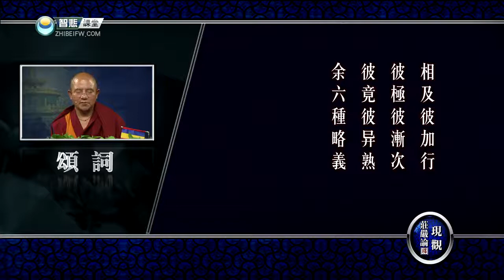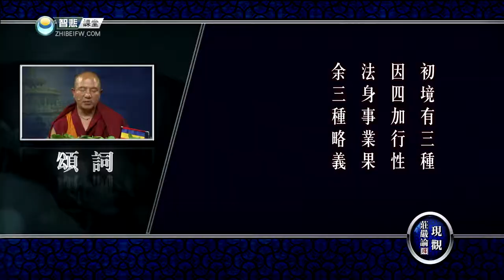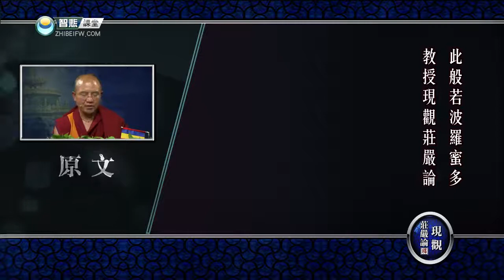现观庄严论释 55